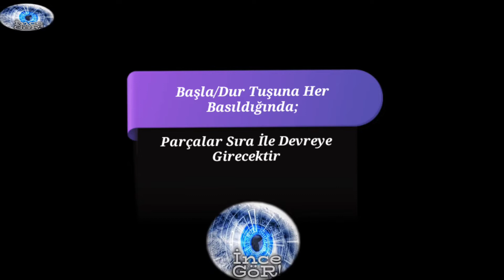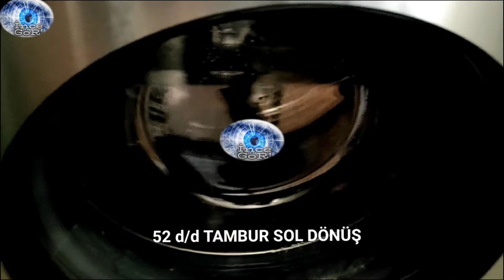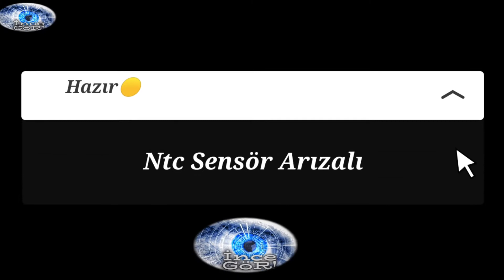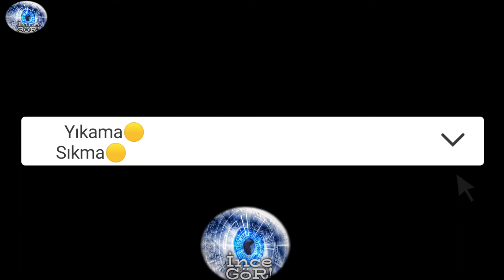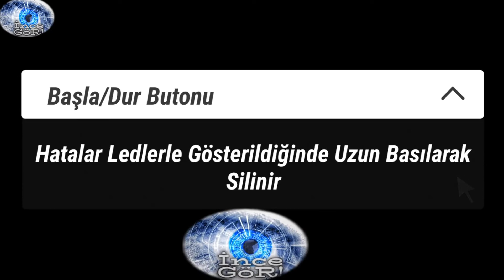BEKO Çamaşır Makinesi D 5121 B - D 6101 BS Reset Test Hata Silme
Sorun yaşadığınız ve dengesiz çalışan makinenizi komple test ederken arızalarını kolayca tespit edebileceğiniz,kolay anlatımlı ve detaylı arıza kataloglarımızı sizlerin kullanımına sunuyoruz.